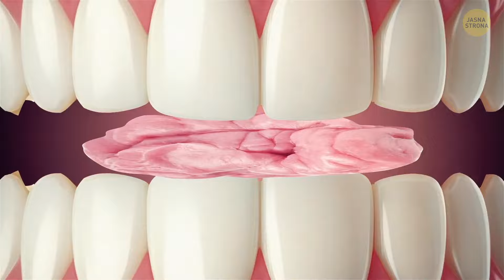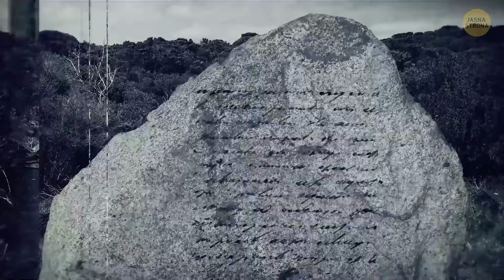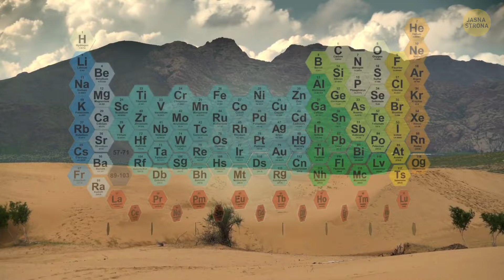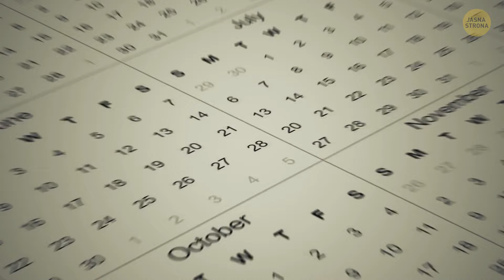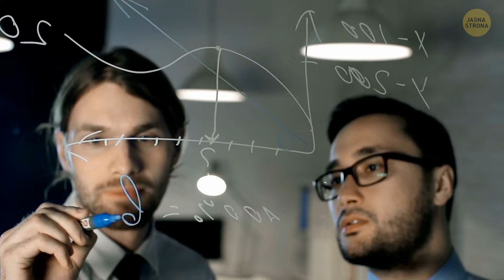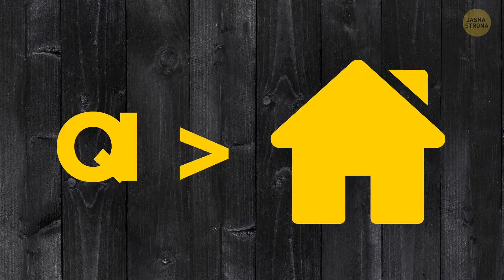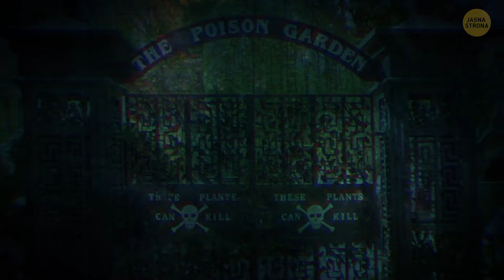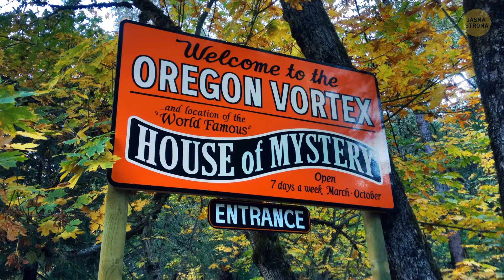Interesujące fakty dotyczące etykiety podróżowania, które musisz znać przed wizytą w tych krajach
Szalone fakty dotyczące etykiety podróżowania! 😲 Zanim spakujesz walizki, zapoznaj się z tymi niezbędnymi wskazówkami dotyczącymi odwiedzania różnych krajów. Od powitań po posiłki, te fakty uchronią Cię przed niezręcznymi momentami! 😅👇